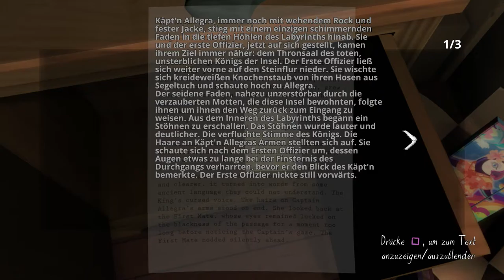Let’s Play Gone Home PS4 Gameplay#6 Wo ist der verdammte Code ?